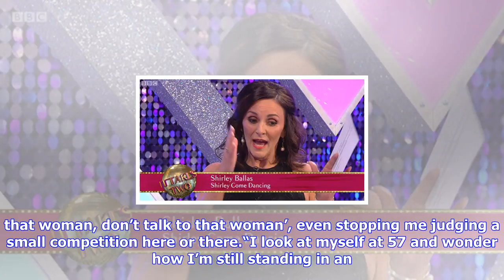Breaking News | Strictly's shirley ballas reveals she was bullied by men in the dance world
Strictly's shirley ballas reveals she was bullied by men in the dance world

Shirley, 57, who replaced Len Goodman on the hit BBC One show, said the “bullying” went on for so “m...